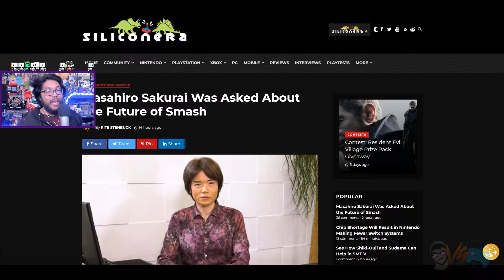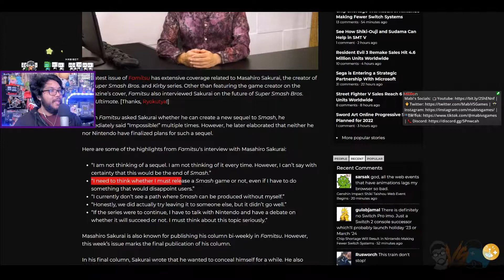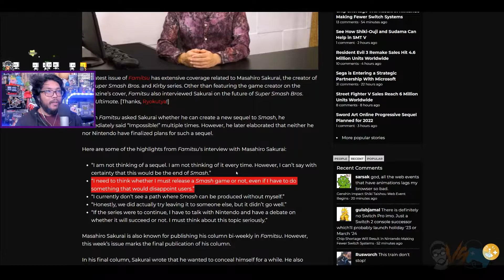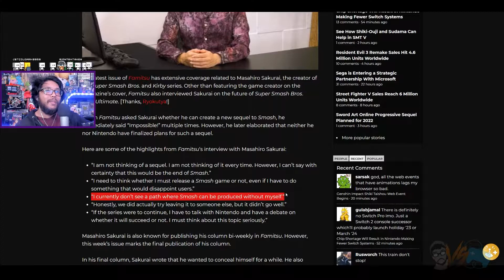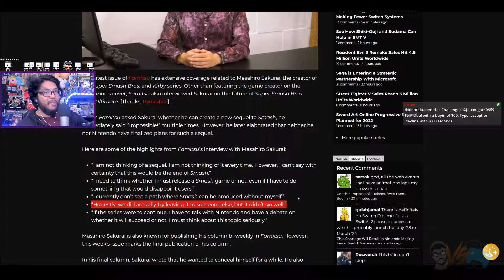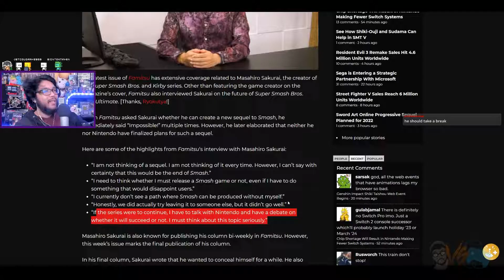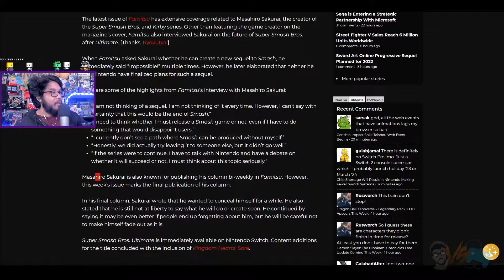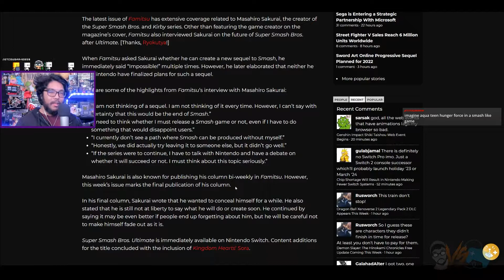Sakurai REVEALS CRUCIAL Insight On The Future Of Smash! What's Next?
On a reccent issue of Famitsu, Mashiro Sakura, the creator of Super Smash Bros was interviewed and asked about the future os Super Smash Bros. Here's some of the main talking about covered and my own opinions on what should happen next.

-Should there be a new Smash sequel / Super Smash Bros Ultimate Sequel?
-Will Sakurai be involved in the new Smash Bros?
-Producing Smash Bros without Sakurai
-Has someone else tried taking over the development for a Super Smash Bros sequel?
-Will a new entry in the Smash series be a success of failure?